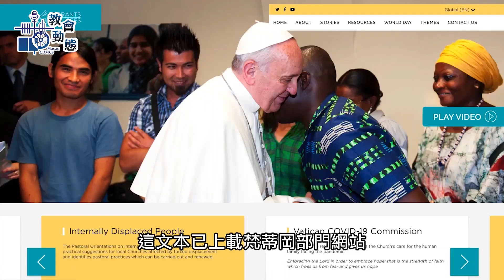梵蒂岡呼籲援助內部無家者 (20/05/2020)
澳門教區社會傳播中心攝製
MMXX